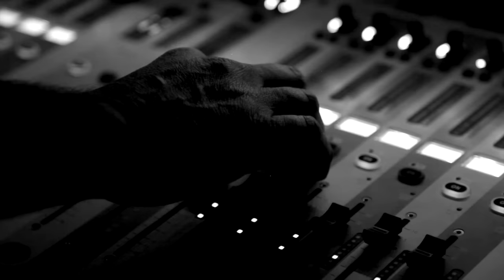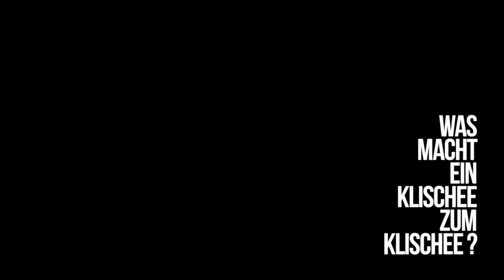Marcus Wiebusch - Nur einmal rächen (Offizielles Video)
Das neue Kettcar-Album "Gute Laune ungerecht verteilt" ab dem 05.04.24. Jetzt vorbestellen und die neue Single "München" hören

KETTCAR auf Tour 2024:
präsentiert von Rolling Stone, DIFFUS, 11FREUNDE, Hinz&Kunzt, Deutschlandfunk Nova

11.04. Saarbrücken, Garage
12.04. Wiesbaden, Schlachthof
13.04. Oberhausen, Turbinenhalle 2
14.04. Bremen, Pier 2
16.04. Hannover, Capitol
17.04. Leipzig, Haus Auensee
18.04. München, Tonhalle
19.04. Köln, Palladium
20.04. Berlin, Columbiahalle
21.04. A-Wien, Arena
23.04. Erlangen, E-Werk
24.04. Stuttgart, Im Wizemann (Halle)
25.04. Bielefeld, Lokschuppen
26.04. Dresden, Alter Schlachthof
27.04. Hamburg, Sporthalle

22.06. Duisburg, Traumzeitfestival
13.07. Georgsmarienhütte, Waldbühne Kloster Oesede
18.07. Marburg, Marburger  Sommernächte
26.07. Augsburg, Sommer am Kiez
27.07. Karlsruhe, Zeltival
28.07. CH - Thun, Am Schluss Festival
29.07. A-Graz., Kasematten
31.07. Freiburg, ZMF
01.08. Friedrichshafen, Kulturufer
02.08. Würzburg, Hafensommer
03.08. Reutlingen, HafenSounds Festival
04.08. Mainz, KUZ Sommerfestival
10.08. Braunschweig, Applaus Garten
11.08. Lüneburg, Kultursommer
12.08. Bayreuth, Seebühne
14.08. Jena, Kulturarena
15.08. Bad Zwischenahn, Park der Gärten
16.08. Würselen, Burg Wilhelmstein
17.08. Taarstedt, Angeliter Open Air
01.09. Schwerin, Schloß

Text:
Die beste Suite im besten Hotel der Stadt
„Guten Abend, ich möchte was trinken
Was, von dem Besten, das ihr habt
Ok, die für Tausend
Das geht auf Suite 808
Nein, nur ein Glas
Und übrigens:
Ich hab’ es geschafft“

Mit nur einem Programm und zwei Jahren Wahn
Und dann irgendwann kamen sie wirklich alle an
Was macht ein Klischee zum Klischee?
Und es tut immer noch weh
Immer noch

Refrain:
Wenn ich abends einschlafe oder morgens aufwache
Mein gutes, cooles Leben wird die beste Rache
Eure Welt programmieren: meine leichteste Sache
Ein gutes, cooles Leben ist die beste Rache.

An die Alpha-Tiere
Und die Sportkanonen
An die dummen Schläger
Die mich niemals schonten
An die fiesen Mädchen
und die Arschloch-Lehrer
die mit Sätzen wie
„du musst dich
Auch mal wehren“
Auch mal

Gib mir ein N
Ein N wie nur
Gib mir ein E
E wie einmal
Und dann gib mir das R
Und dieses R steht für rächen
Gib mir ein D
D wie Digger

Ich programmier’ eure Welt
Und mach das dann zu Gold
Ich werden die Clubs aufkaufen
In die ihr rein wollt
Mit dem Porsche vorfahren
So soll es sein
Und ihr könnt einmal kurz gucken
Und kommt nicht rein
Dies ist meine Zeit, sie ist für mich gemacht
Und ihr schüttelt die Köpfe und hättet nicht gedacht
Dass der Freak von damals sich das Leben wieder holt
Revenge is a dish best eaten cold
Ich erinnere mich an die ganzen Heimwege
Ich erinnere mich an die Schulhofschläge
An meine endlose Scham und an Mamas Gesicht
Und dann die ganzen Ratschläge
Ich erinnere mich
Hier kommt das wandelnde Klischee
Und der ewige Pfosten
Mit acht Millionen Euro
Auf verlorenem Posten
Oh, ich bin nicht verzweifelt, ich hab’s doch geschafft
Das ist der beste Champagner, den man kriegt in der Stadt
Es dauert nicht mehr lange
Und die Mädchen stehen schlagen
Und die Mädchen stehen Schlange
Jede Wunde heilt und das Blut gerinnt
Mein gutes Leben beginnt